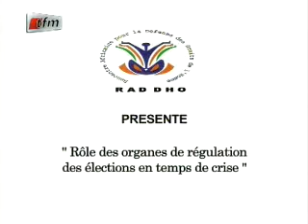RADDHO : : Rôle des organes de régulation des élections en temps de crise